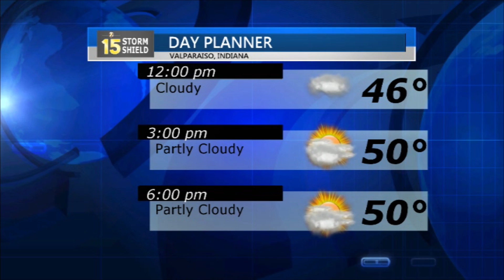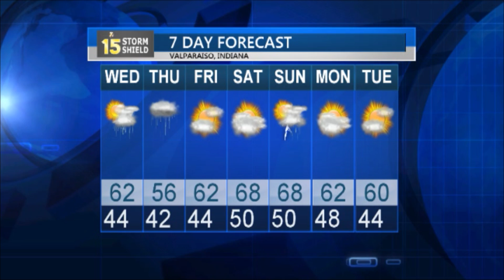4/26/2016 Weather Update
Storm Shield Meteorologist Andrew Whitmyer